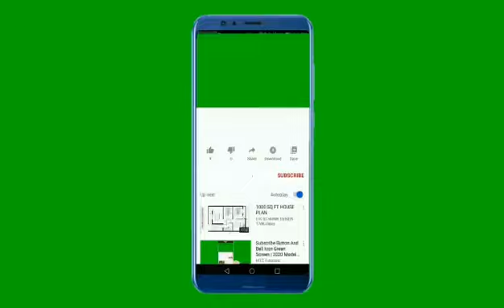The baby started smiling as soon as it was born||Butt Why????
In this Video I Am Going to Tell You About The baby started smiling as soon as it was born|||